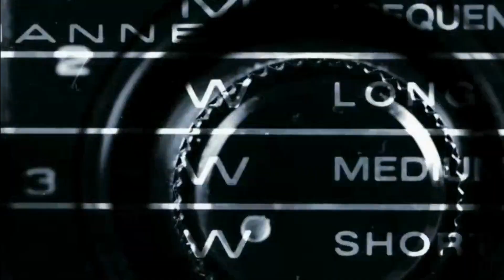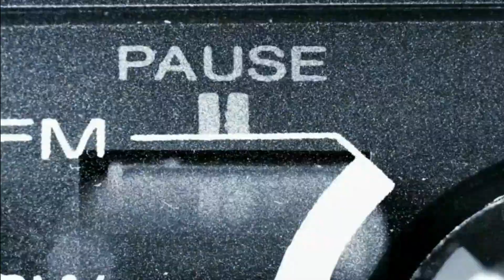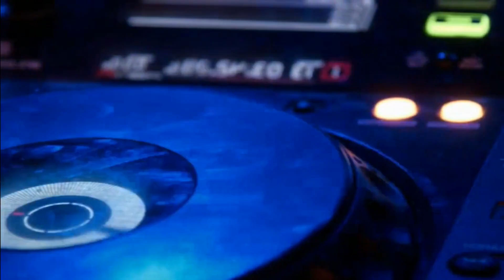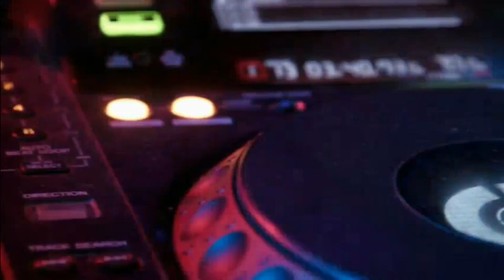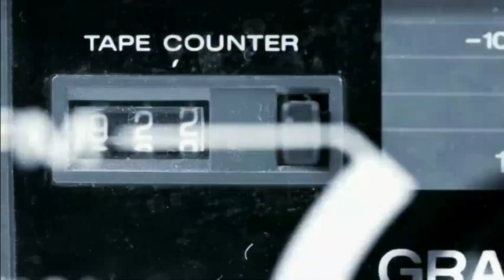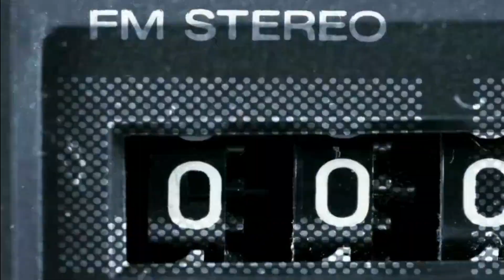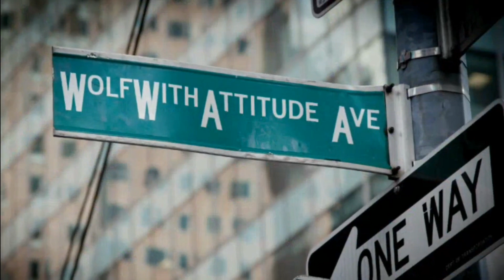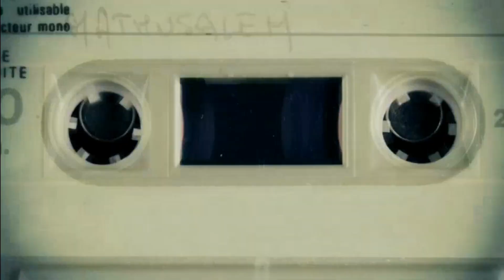DJ Wolfie Presents: Mega Mix Showdown - Viewer Request Set: 15 - Requested Hot Tracks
Viewer's request where it is your choice mix set.
Daily or every other day uploads.

Enjoy the tunes! I bring you energy so return the love back.
WolfWithAtttude3% is now your DJ Wolfie 3% 😉

Music
All artists are automatically shown.